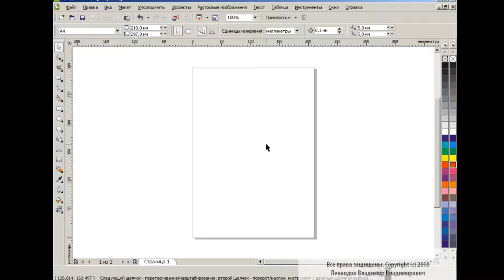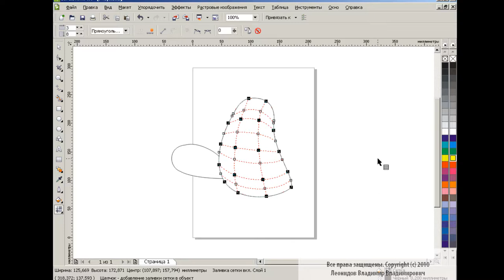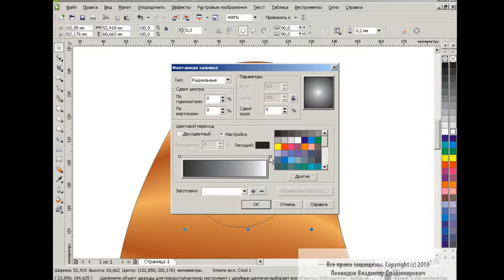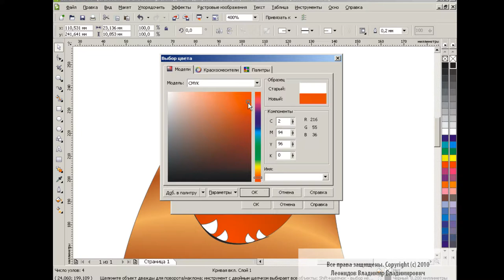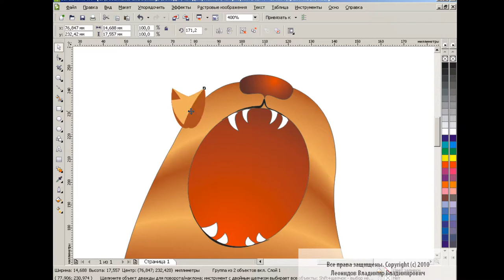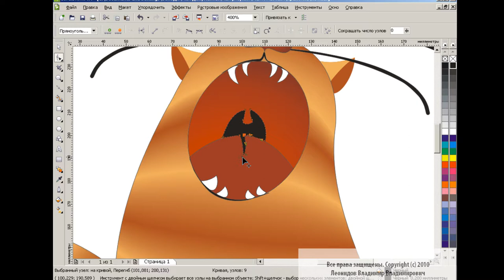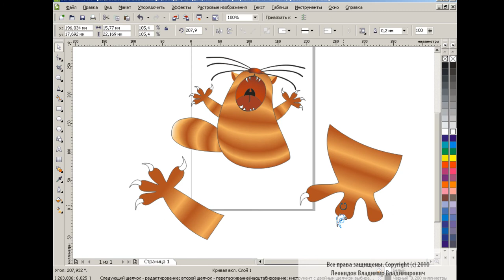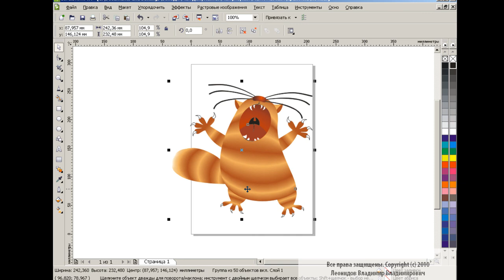How to draw a cat in Corel Draw